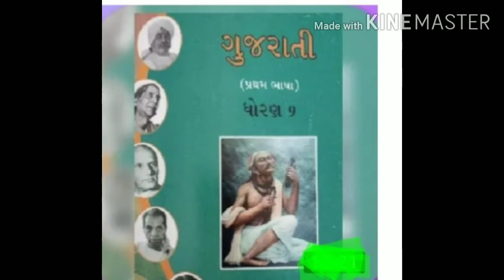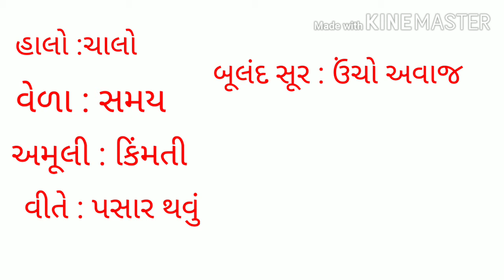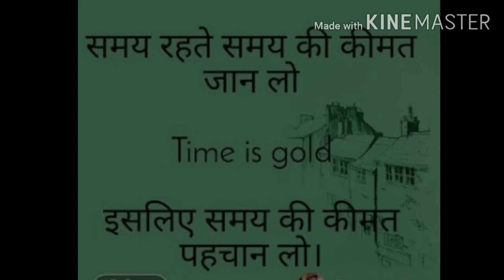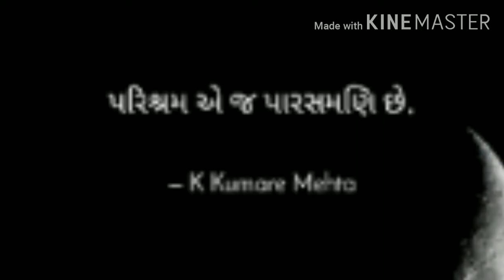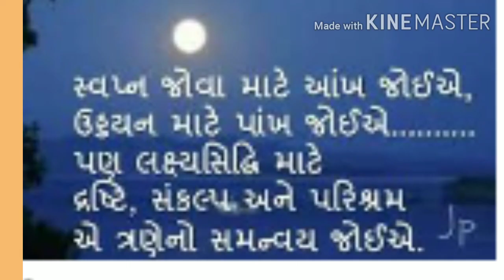Std. 9th | Gujarati | કાવ્ય-7 | કામ કરે ઈ જીતે (ભાગ-2) | By Asha Ben